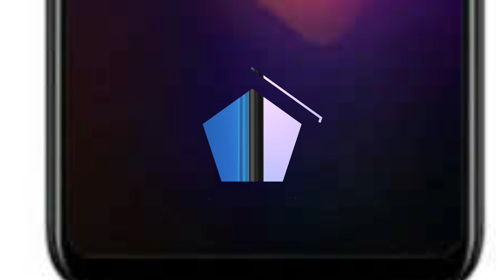سعر و مواصفات xiaomi redmi 9a في الجزائر !! افضل و ارخص هاتف في الفئة الاقتصادية 🤩🔥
السلام عليكم اليوم قمنا بإعطائكم السعر و مواصفات xiaomi redmi 9a حيث انه اتى بسعر رخيص و ممتاز و بطارية كبيرة و ايضا يعد احد افضل او حتى افضل هاتف في الاقتصادية فلكي تتعرفو على سعره و مواصفاته شاهدوا الفيديو حتى النهاية ولا تنسوا الايك للفيديو و نشر للفيديو و اشتراك بالقناة ، مشاهدة ممتعة

redmi 9a
redmi
xiaomi
the new xiaomi redmi 9a
en algerie
en algérie
xiaomi redmi 9a
xiaomi 9a
algerie
dz
9a
أفضل الهواتف,
افضل الهواتف فى حدود 3000 جنيه,
افضل الهواتف تحت 2000 جنيه,